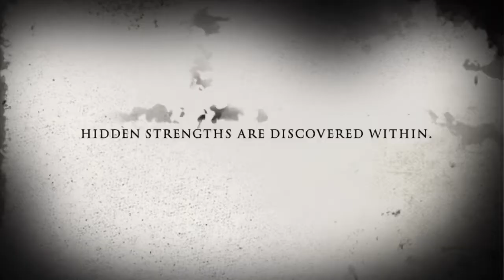Bootcamp XXV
6 week challenge